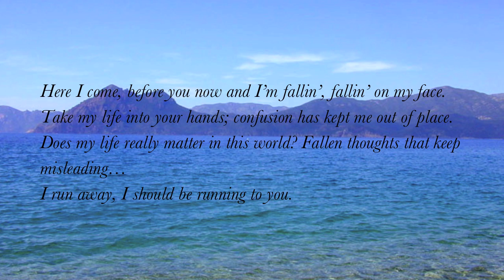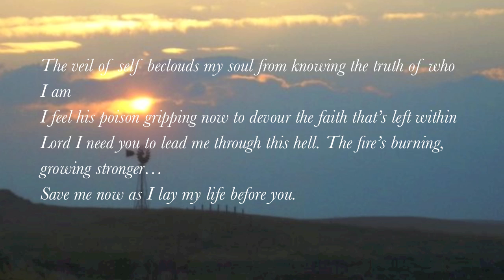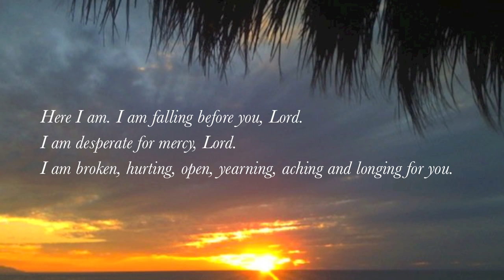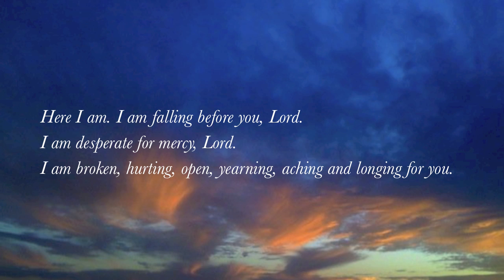Here I Am - Ben Utecht (with lyrics)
This video is about "Here I Am" by Ben Utecht.  Video made by Gary McDuffee.